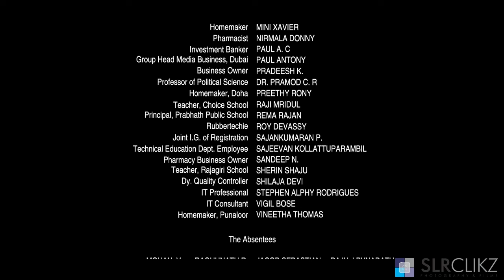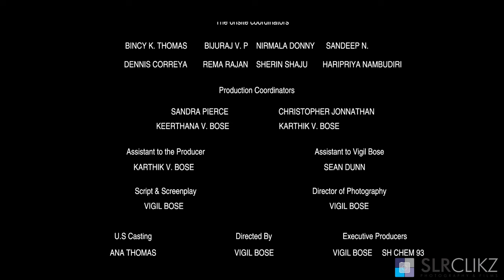A Day to Remember - Sacred Heart College B.S Chemistry 1993 Alumni Video 2015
On August 15, 2015, Sacred Heart College Bachelor of Science in Chemistry 1993 calssmates from different parts of the world got together at Dreams Hotel in Cochin, Kerala, Southern India to celebrate this years alumni meet-up. It was a fun filled event and some people we met after a span of 22 years.  Friends, sit back, relax and enjoy the video.